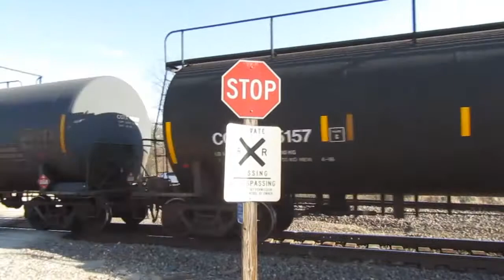Union Pacific Freight Train Slams The Kinmundy, IL Interlocker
A southbound UP freight train rolls over the Kinmundy Interlocker with a SD70M duo for power, enjoy!

This video was recorded in Kinmundy, Illinois on 12/2/17